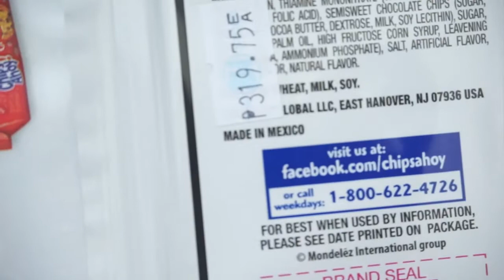THREE-MONTH-OLD BABY PART 1 | Mommy Nikki